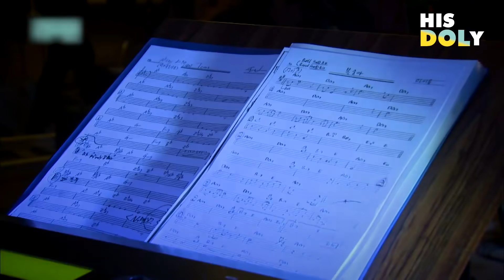아이유 스페셜 ★데뷔부터 지금까지★ (1시간 9분 무대 모음)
▼IN ORDER▼
00:14  미아 (Mia)
03:22  Boo
06:27  마쉬멜로우 (Marshmallow)
09:26  있잖아 (Hey) (Rock Ver.)
12:27  기차를 타고 (Taking A Train)
15:02  잔소리 (Nagging) (With 임슬옹 Lim Seul ong)
18:31  여자라서 (Because I'm A Girl)
20:23  좋은 날 (Good Day)
24:15  미리 메리크리스마스 (Merry Christmas In Advance)
27:29  나만 몰랐던 이야기 (Only I didn't know)
30:49  너랑 나 (YOU&I)
34:37  내 손을 잡아 (Hold My Hand)
36:16  너랑 나+좋은 날 (Good Day+YOU&I) @2011 MBC MUSIC FESTIVAL
40:52  복숭아 (Peach)
44:22  그 애 참 싫다 (Don't like her)
48:38  첫 이별 그날 밤 (The first breakup, that night)
53:15  Modern Times
54:33  분홍신 (The red shoes)
58:37  나의 옛날이야기 (My Old Story)
01:02:01  언제쯤이면 (When would it be) (With. 윤현상)
01:05:41  레옹 (Leon) (With 박명수 Park Myung Soo)